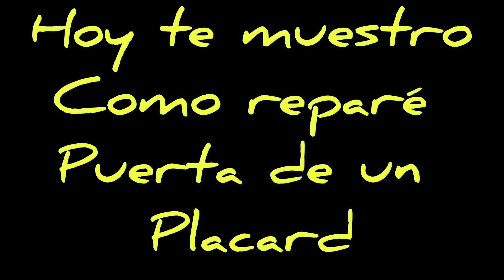Como reparé puerta corrediza de placard/ MECHONGUE EVENTOS*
Las puertas del Placard de la habitación ya no corrían. estaban pesadas y se arrastraban por las correderas. Las desarmé, cambie las ruedas y quedaron impecables.
Abrazos y Mecho gusto!